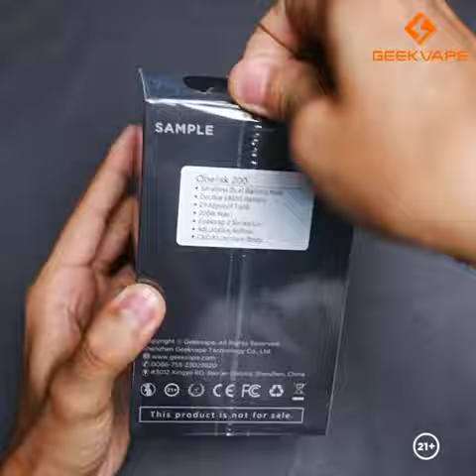Geekvape obelisk 200,Obelisk 200 Kit – the smallest dual 18650 battery mod with the childproof tank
Obelisk 200 Kit – the smallest dual 18650 battery mod with the childproof tank